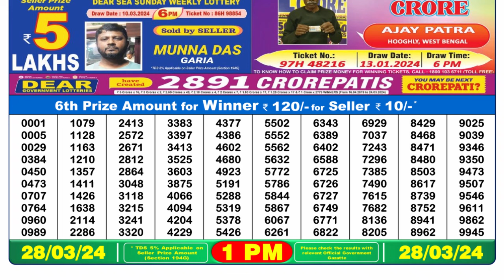🔴 Lottery Sambad Live 01:00pm 28/03/24 Morning Nagaland State Dear Lottery Result Pdf Download